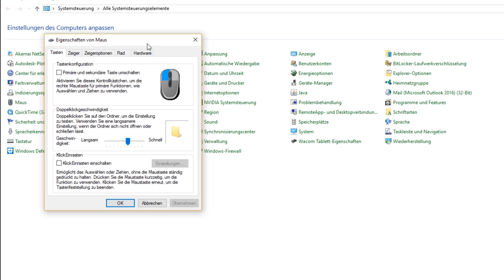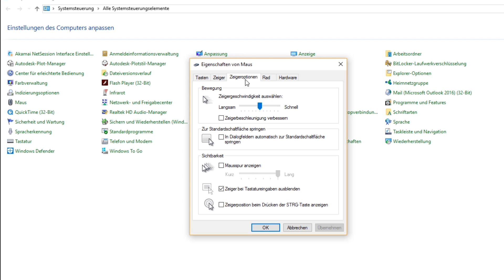Tipps für Einstellungen und Optionen | Overwatch Tipps und Tricks | Deutsch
Hier ein paar nützliche Einstellungen und Optionen im Spiel und unter Windows. Ich selbst benutze all diese Settings und hoffe, dass es dem ein oder anderen helfen kann :)

Overwatch
Hero based Shooter by Blizzard (2016)

Die verwendete Musik ist aus dem Spiel Overwatch by Blizzard

Mein Equipment:
►Meine Maus
►Mein Keyboard
►Mein Mikrofon
►Mein Headset
►Mein Mauspad